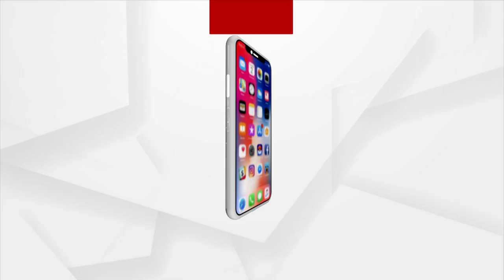Plus 2 Second Phase Merit List To Be Released Today By SAMS Odisha